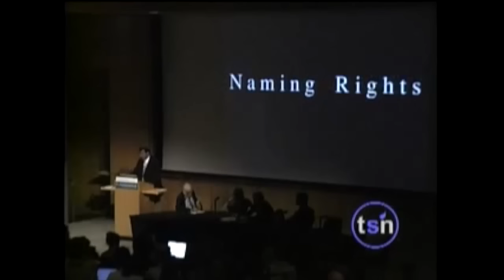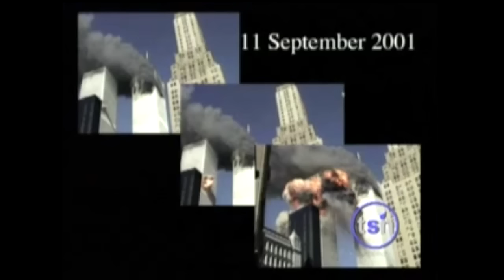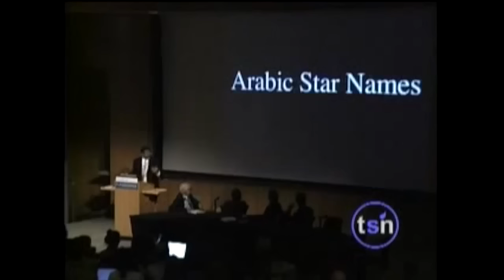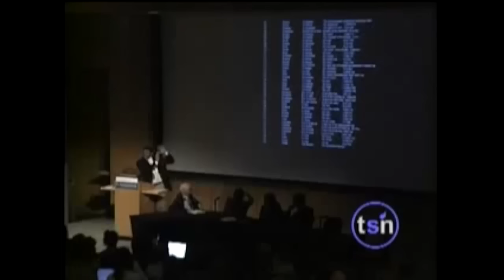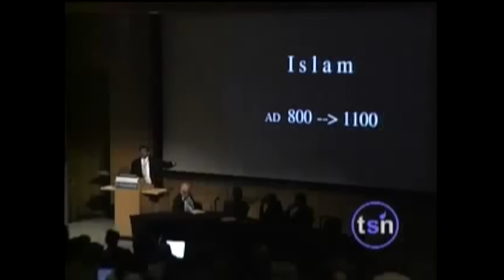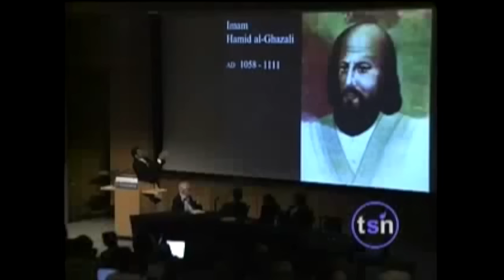Islam destroyed its own "Golden Age" - Neil deGrasse Tyson & Steven Weinberg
Steven Weinberg and Neil deGrasse Tyson describe how the "Golden Age of Islam" collapsed under islamic dogma and has not recovered intellectually or scientifically to this day. V. S. Ramachandran adds an extra cherry on top.

Edited together from the following clips, mostly from the Beyond Belief 2006 conference.